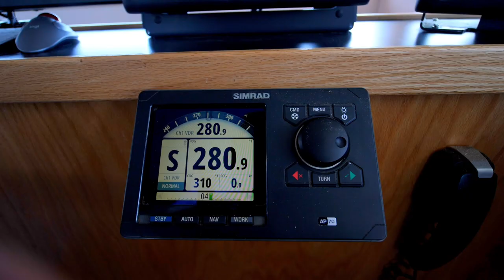Titan Launch - Patti Marine